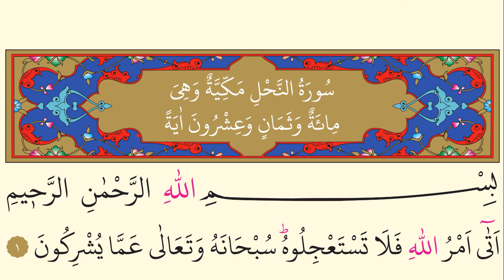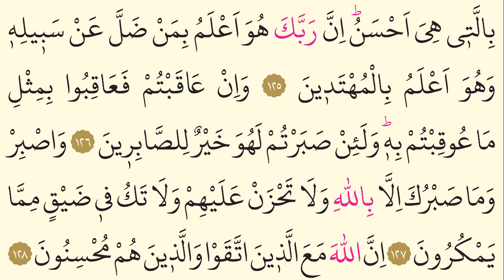16- Nahl Suresi - Maher Al Muaiqly - Arapça (Yed-i Beyza)-49 Secde Ayeti